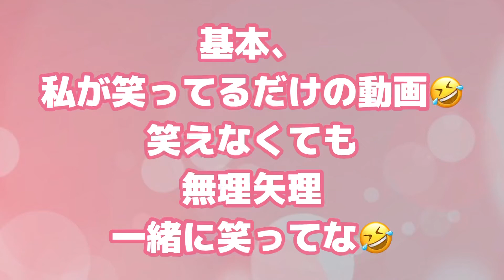【癌でツライ時】無理やり笑おう楽になるから（笑）〜基本、私が笑ってるだけの動画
うちのマミーが、ピンクの味噌汁を作りました。

ビーツスープとか、ピンクのスープはあるから
スープならよかったんだけど、味噌汁できたって言って、ピンクだったから、
笑うしかなかった動画です。

ツライ時、無理やり笑うと少しだけ楽になります。
ツライ時、諦めて泣いても少しだけ楽になります。
どっちも、楽になります。

私の動画で笑えるかわからんけど、
私は人が笑ってるの見てると、笑えます。
（面白くなくても）
笑えそうな人は、無理やり一緒に笑ってください。

手術や抗がん剤が終わったその先、
更に、笑いパワーで治す。

Leiでした！

✨今日のウイッグ✨
"私元気"ショートボブ・人毛ミックス（やや明るい茶色）

【初回限定レイの紹介で５％OFF】
とご記載ください。５％OFFで購入できます！